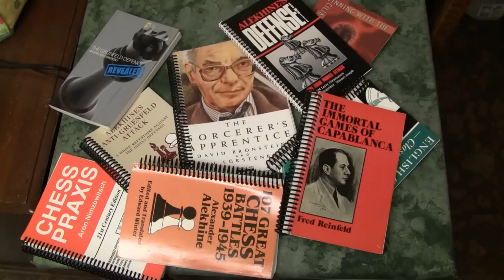Improving Our Chess IQ With Tactics #8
Practicing imitating Grandmasters, and finding tactics is always valuable.